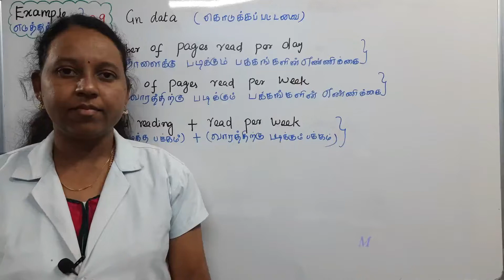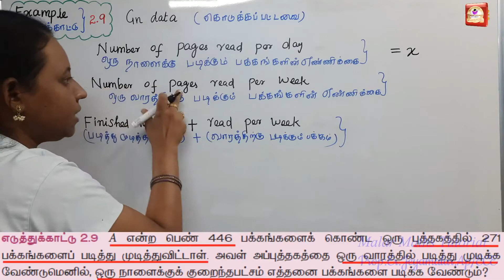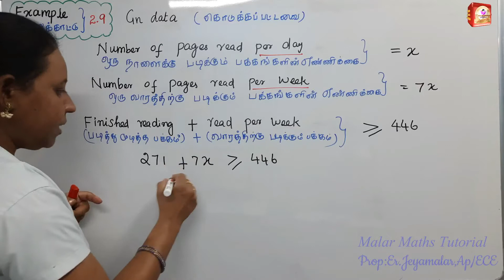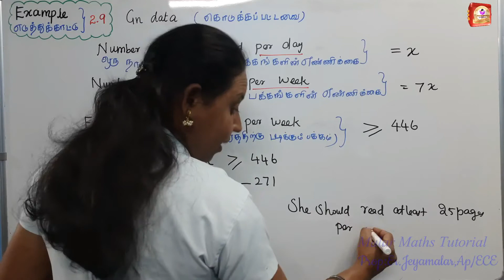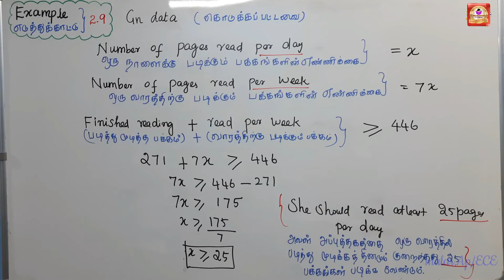TN 11th Maths|Chapter-2|EXAMPLE(எடுத்துக்காட்டு)-2.9